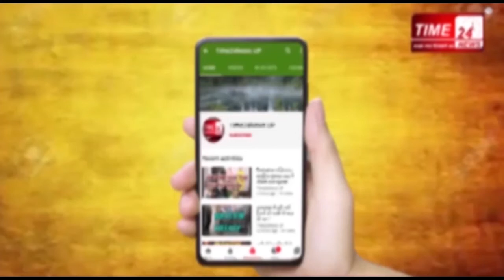चार साल की मासूम से दुष्कर्म !